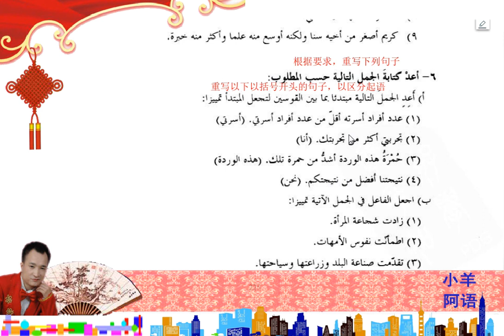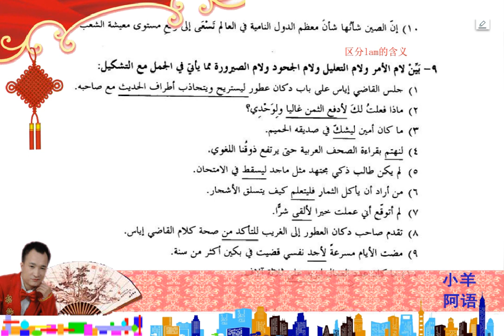11 7新编阿拉伯语第三册第十一课笔头练习2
11 7新编阿拉伯语第三册第十一课笔头练习2